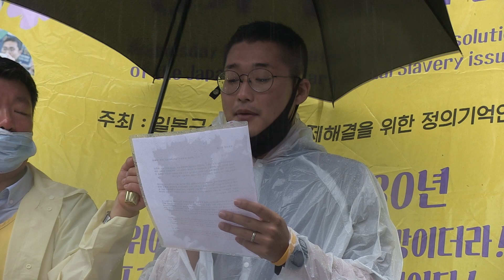1445차수요시위 곽호남 6.15남측위청년학생본부대학생분과 대표 발언1445thWednesdayDemonstration 6.15 South Korean Committee Youth